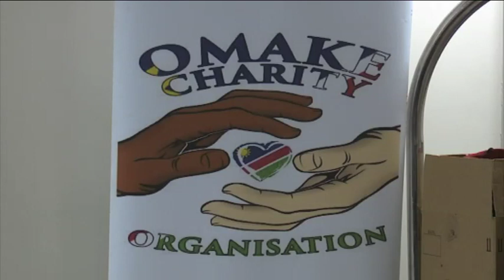Swakopmund's DRC fire victims assisted - nbc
An Otjiwarongo-based Omake Charity Organisation donated clothes to the fire victims of Swakopmund's DRC Informal Settlement. Last week, a fire destroyed dwellings, leaving them in the cold.